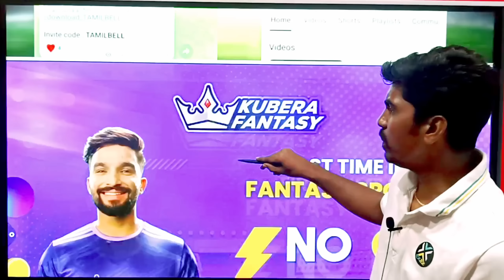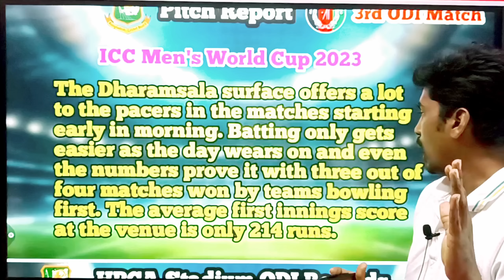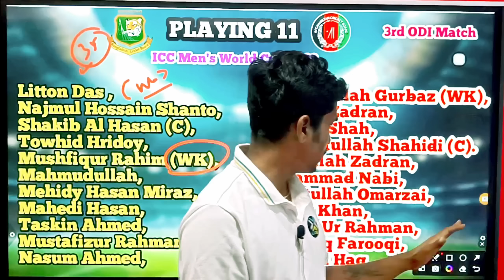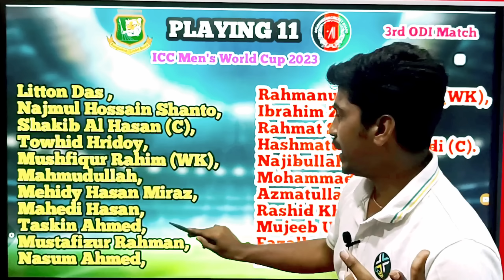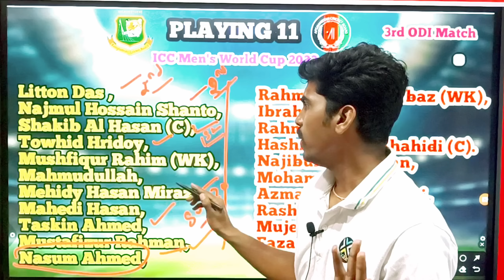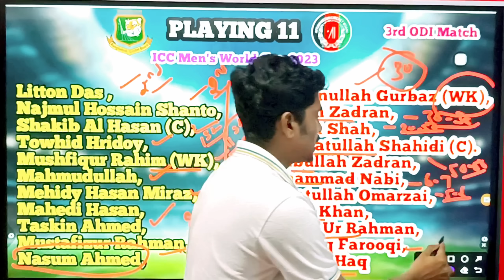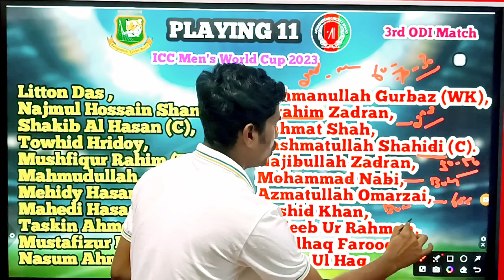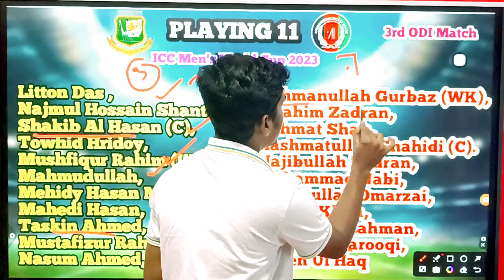AFG vs BAN ICC MENS WORLD CUP 3rd Match Dream11 Prediction TAMIL , Afganistan vs Bangladesh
My Master11 App❤️🤑🤑❤️

For Android👉

Sportasy

Kubera App